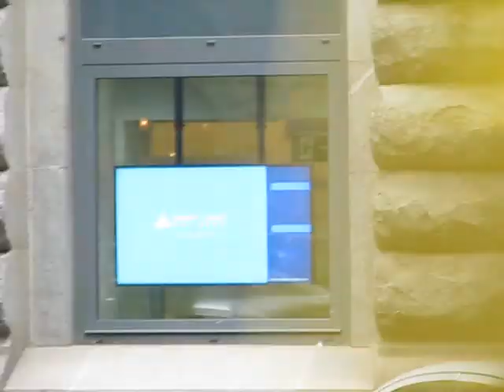TBC Bank, Vake Branch #1 (129/31/33, Chavchavadze Ave, Tbilisi, Georgia)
მდებარეობა: თბილისი, ჭავჭავაძის გამზ. 129/31/33
Location: 129/31/33, Chavchavadze Ave, Tbilisi, Georgia

Mission

We create new opportunities for the success of people and businesses.

Vision

Through the best employees, strong brand and superior customer experience provided via innovative multichannel facilities we will:

Have the largest franchise of medium and high income retail and SME business segments
Be the core bank for large corporate businesses
Be the leader in the Non-Resident deposits segment
Be the bank of regional importance

მისია
ჩვენ ვქმნით ახალ შესაძლებლობებს ადამიანებისა და კომპანიების წარმატებისთვის

ხედვა
საუკეთესო თანამშრომლებით, ძლიერი ბრენდით და მრავალფეროვან ინოვაციურ არხებში გამორჩეული ხარისხით, ჩვენ ვიქნებით:

ყველაზე დიდი ბანკი საშუალო და მაღალშემოსავლიანი ადამიანებისა და მცირე და საშუალო ბიზნესის სეგმენტებზე
ძირითადი მომსახურე ბანკი მსხვილი კომპანიებისთვის
ლიდერი ბანკი არარეზიდენტი დეპოზიტარების სეგმენტზე
რეგიონალური მნიშვნელობის  ბანკი